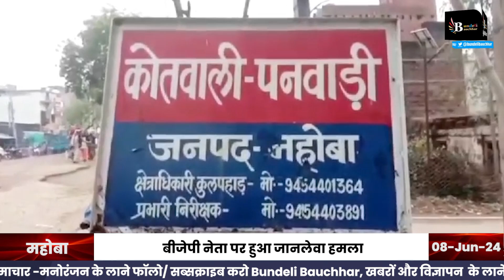बीजेपी नेता पर हुआ जानलेवा हमला,चुनाव में सपा प्रत्याशी का विरोध करना पड़ा भरी